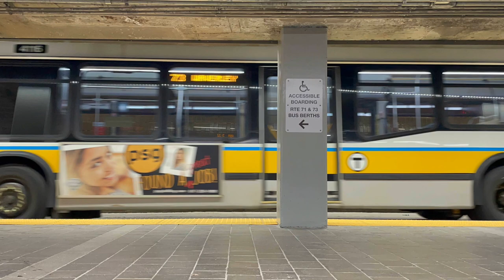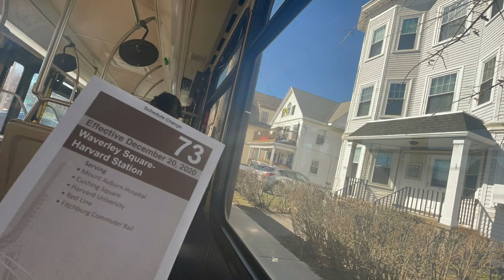The Ending of the Trackless Trolley Era…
I can’t believe it’s really happening…

[SOCIALS]